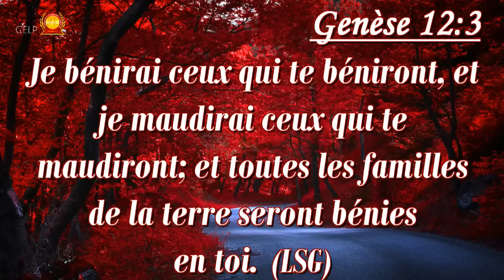LES LOIS INCONTOURNABLES DE LA BENEDICTION 1